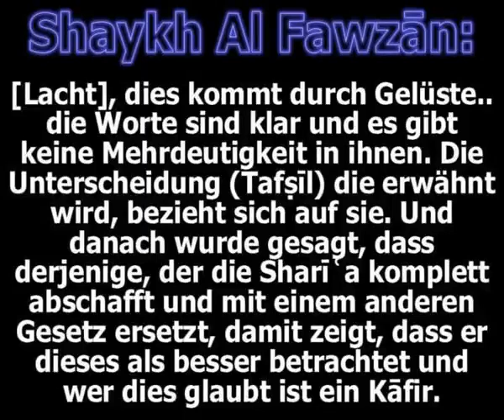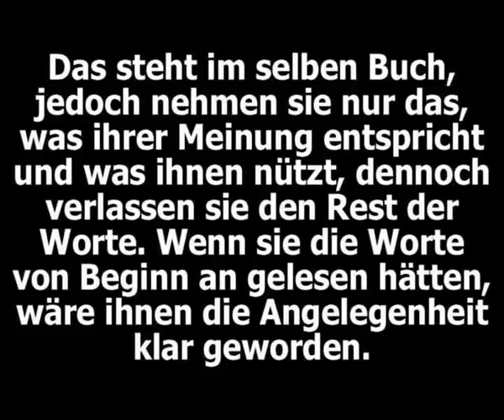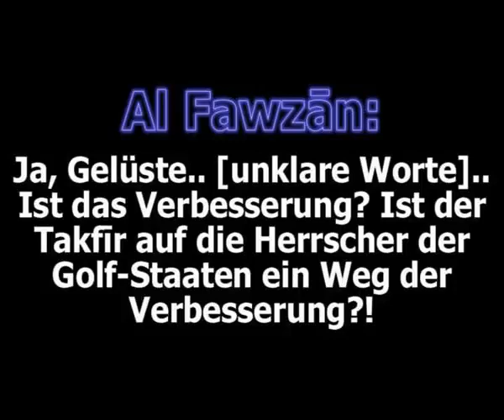Shaykh Al Fawzan Das Richten mit menschengemachten Gesetzen und eine Klarstellung 2